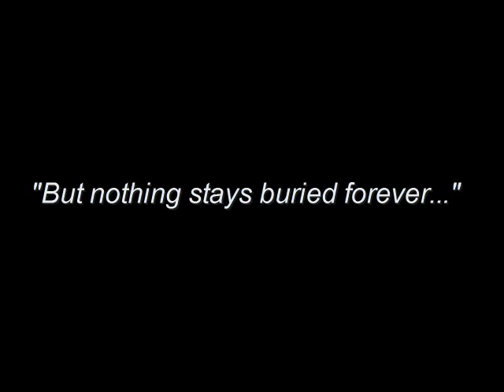Angry Hobo OPENING SCENE WORKING PRINT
A working print of the opening scene of "Angry Hobo: The Revenge Parable of Lester Meeks", due early 2008.